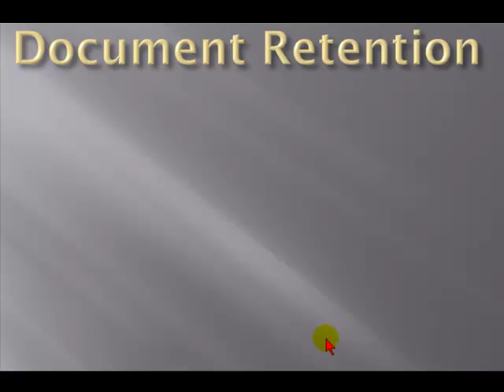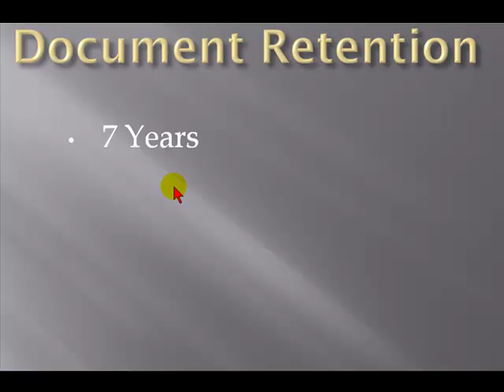Sarbanes-Oxley and Document Retention